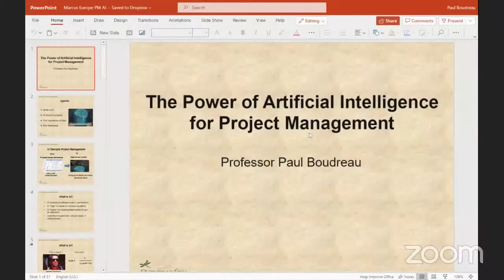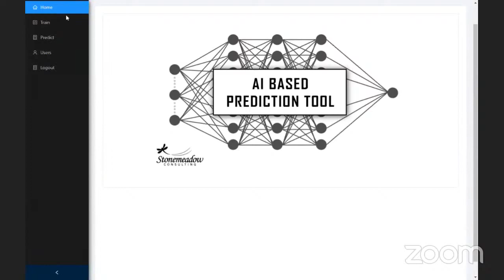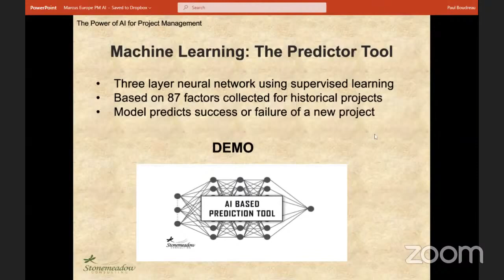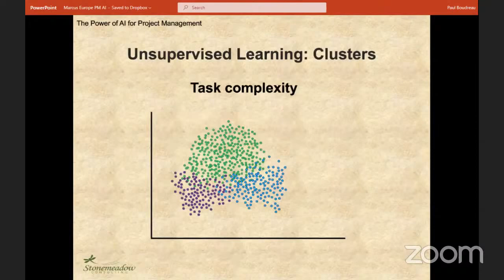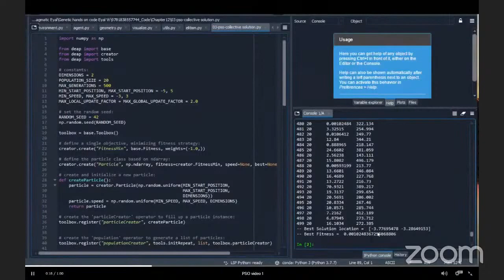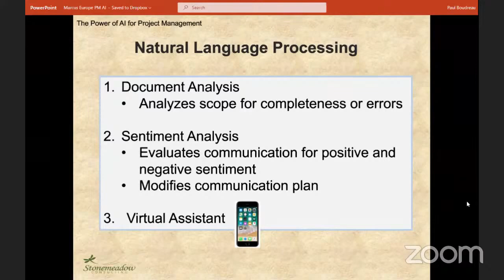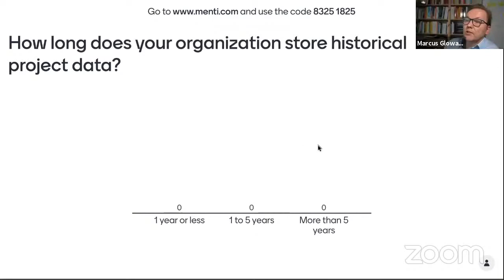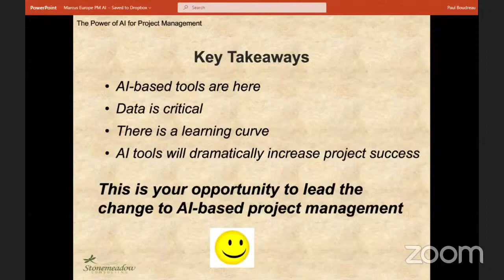The Power of Artificial Intelligence for Project Management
Imagine the incredible value if every project was delivered on time, on budget and with little or no change to the scope of work? That is the potential of applying artificial intelligence (AI) to project management. However, misconceptions and lack of preparation are huge challenges for organizations that attempt to implement AI for project management.

This presentation starts with a concise overview of AI and provides basic guidelines for how it can be used in projects. A practical demonstration of AI capability in project management is included. AI is a disruptive technology that will change the way we manage projects. We need to understand the potential of this technology and use it to deliver the project success rates that this profession truly deserves.

Paul Boudreau is a highly respected project management professional with over thirty-five years experience in the technology industry. Paul is currently a college professor in Ottawa, Canada where he teaches in the project management program. He is a global leader in researching and applying AI concepts to project management, focusing on three areas: machine learning, natural language processing and genetic algorithms. He is obsessed with finding ways to dramatically increase project success rates and has written two books about using AI for project management, "Applying Artificial Intelligence to Project Management", and "How the Project Management Office Can Use Artificial Intelligence to Improve the Bottom Line".